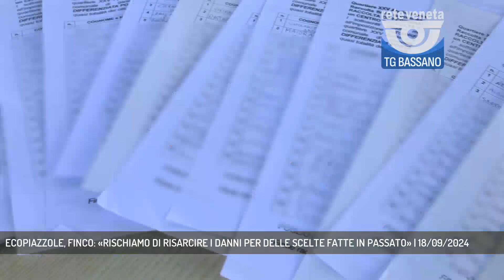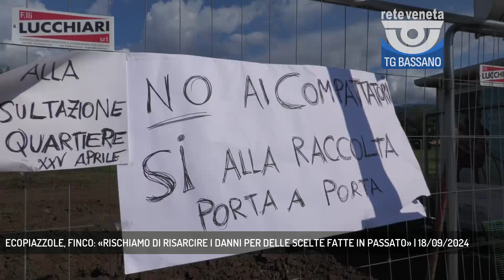ECOPIAZZOLE, FINCO: «RISCHIAMO DI RISARCIRE I DANNI PER DELLE SCELTE FATTE IN PASSATO» | 18/09/2024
TG Bassano del Grappa 18/09/2024 - BASSANO DEL GRAPPA - Ecopiazzole, il sindaco fa chiarezza e annuncia: non me la sento di far pagare i danni alla collettività per una scelta della passata amministrazione || Ecopiazzole: la storia infinita… Eh già, perché il vero tormentone dell’estate non è stata la solita canzone latino americana ma bensì il destino delle due ecopiazzole di San Vito e quartiere XXV Aprile. Ne sono successe e ne sono state dette di tutti i colori (politici e non). Sta di fatto che i lavori sono partiti, ecco qui le immagini di quartiere XXV Aprile dove non si placano le lamentele di una parte dei cittadini. - Intervistati FLAVIA BERNARDI (RESIDENTE Q.RE XXV APRILE), NICOLA FINCO (SINDACO DI BASSANO) (Servizio di Alex Iuliano) - Segui Rete Veneta anche sul digitale terrestre! Visita il sito